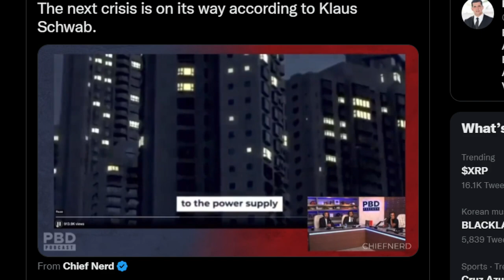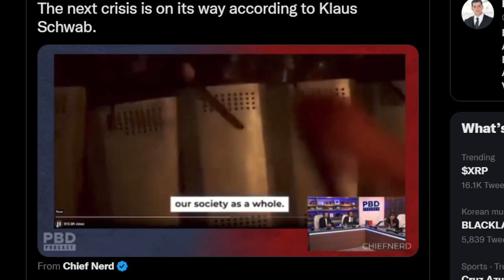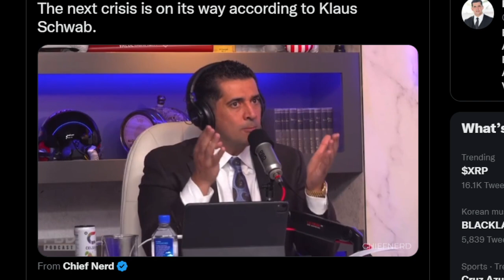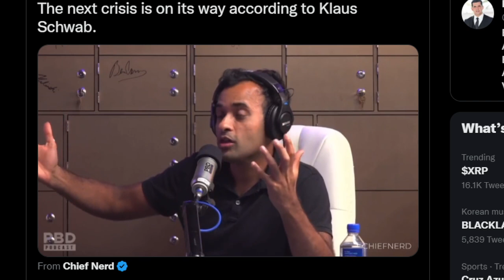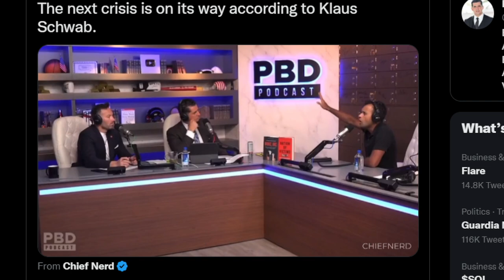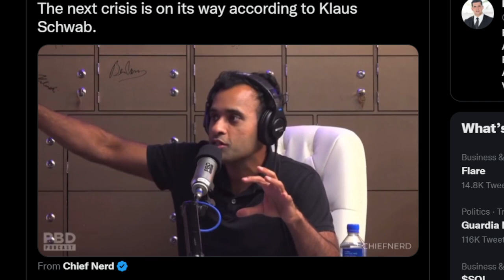XRP Ripple DO WHAT YOU WILL WITH THIS INFORMATION... MUST SEE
💲 Receive $41 GUARANTEED! Sign up on WeBull and deposit JUST $0.01 and you'll receive $41 in FREE STOCKS (you can get up to $15k but usually you'll get $41 to $300). Invest or sell the stocks and withdraw, whatever you prefer. Don't miss this promotion! (ends soon)

🔴 Where I buy XRP in the US Reliable. Secure. Since 2012. Sign up to get a trading fee discount!